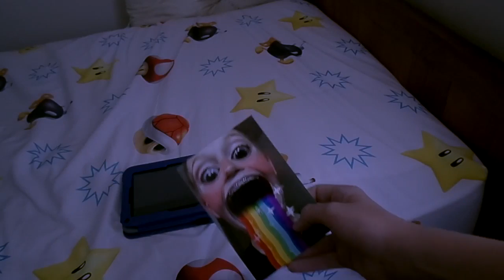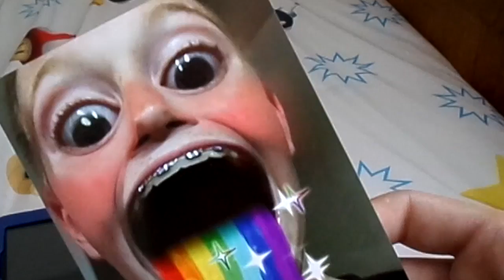Five Nights at pyrosnipers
FNAPS
Hello guys. so this is a stupid parody of fnaf that we just threw together the other day. tell me what you think.
Also, we were going to do some vlogs, but we were very lazy. dog days and all that.